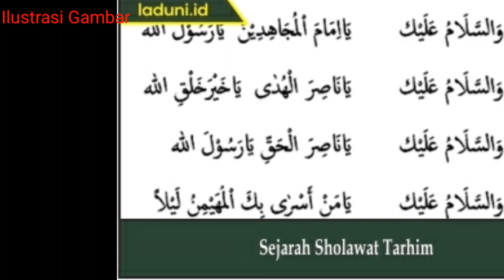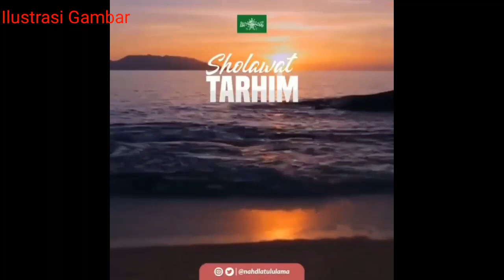Sejarah Singkat Sholawat Tarhim Sebelum Adzan Shubuh Datang Ke Indonesia||Sejarah Islam Indonesia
Shalawat Tarhim diciptakan oleh Syeikh Mahmud Khalil Al-Husshari (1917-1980), seorang qari’ ternama lulusan Al-Azhar.

Beliau merupakan Ketua Jam’iyatul Qurra’ wal Huffadz (organisasi para penghafal Al-Qur’an) di Mesir.

Syeikh Mahmud Al-Husshari memiliki kedalaman ilmu qira’ah dan tartil yang luar biasa. Saking alimnya, beliau sampai dijuluki sebagai Sheikh al-Maqari’ (guru para ahli qira’ah).

Shalawat Tarhim pertama kali sampai ke Indonesia pada akhir tahun 1960an. Saat Syeikh Mahmud Al-Husshari berkunjung ke Indonesia dan diminta untuk merekam Shalawat Tarhim di Radio Lokananta, Solo.

Hasil rekaman tersebut kemudian disiarkan oleh Radio Lokananta dan Radio Yasmara (Yayasan Masjid Rahmat), Surabaya. Dari sinilah Shalawat Tarhim menjadi populer di Indonesia.
Laduni.id
sejarah nusantara yang disembunyikan
sejarah nusantara pdf
sejarah nusantara pada era kerajaan islam
sejarah nusantara pada era kerajaan hindu-budha
sejarah nusantara yang disembunyikan pdf
sejarah nusantara anri
sejarah nusantara sakti group
sejarah nusantara purba
sejarah nusantara indonesia
sejarah nusantara abad 15
sejarah arsitektur nusantara
sejarah awal nusantara pdf
sejarah aksara nusantara
sejarah asli nusantara
makalah sejarah nusantara
artikel sejarah islam nusantara
sejarah nusantara brainly
sejarah batik nusantara
sejarah budaya nusantara
sejarah bus nusantara
sejarah bina nusantara
sejarah bem nusantara
sejarah bersatunya nusantara
sejarah nusantara dan para tokoh dalam perjuangan pendiri bangsa indonesia
sejarah nusantara dan indonesia secara garis besar
sejarah dakwah nusantara
sejarah di nusantara
sejarah dari nusantara
sejarah islam nusantara di indonesia
sejarah islam nusantara dan tokoh-tokohnya
sejarah pelayaran etnis nusantara
ebook sejarah nusantara
sejarah islam nusantara di era modern
sejarah filsafat nusantara
film sejarah nusantara
fakta sejarah nusantara
sejarah nusantara gus muwafiq
sejarah garda nusantara
sejarah gaib nusantara
sejarah garuda nusantara
sejarah hari nusantara
sejarah habaib nusantara
sejarah nusantara yang hilang
sejarah kerajaan hindu nusantara
 nusantara
sejarah nusantara indoliterasi
sejarah nusantara islam
sejarah islam nusantara pdf

sejarah islam nusantara singkat

sejarah terbentuknya jaringan nusantara
sejarah nusantara lengkap
sejarah lemuria nusantara
sejarah lagu nusantara
sejarah lahirnya nusantara
sejarah leluhur nusantara
sejarah kerajaan nusantara lengkap
sejarah islam di nusantara lengkap
sejarah seni lukis nusantara
sejarah nusantara menurut bung karno
sejarah nusantara menjadi indonesia
sejarah nusantara melayu
sejarah musik nusantara
sejarah maritim nusantara pdf
sejarah masakan nusantara
sejarah maritim nusantara
sejarah makanan nusantara
sejarah nama nusantara
sejarah nama nusantara menjadi indonesia
asal mula nama nusantara
sejarah islam nusantara nu online
jelaskan sejarah nama nusantara
sejarah perubahan nama nusantara menjadi indonesia
sejarah berdirinya pt natural nusantara
sejarah perkembangan islam di nusantara nama asli walisongo
sejarah ornamen nusantara
dalam sejarah nusantara perlawanan oleh sultan ini merupakan satu-satunya
dalam sejarah nusantara perlawanan oleh sultan
dalam sejarah nusantara perlawanan oleh sultan ini
sejarah penyebaran islam di nusantara oleh wali songo
sejarah nusantara pra islam
sejarah nusantara portugis
sejarah nusantara pada masa pra dan pasca kemerdekaan
sejarah raja nusantara
sejarah rajawali nusantara indonesia
sejarah relawan nusantara
sejarah rohis nusantara
sejarah rokok nusantara indonesia
sejarah nusantara sebelum islam
sejarah nusantara sebelum masehi
sejarah nusantara secara singkat
sejarah nusantara sakti
sejarah seni nusantara
sejarah nusantara tahun 1942 sampai 1945
sejarah tari nusantara
sejarah tarian nusantara
sejarah terbentuknya nusantara
sejarah teater nusantara
sejarah tafsir nusantara
sejarah ulama nusantara
sejarah ulama nusantara yang menafsirkan alquran
sejarah para ulama nusantara
sejarah asal usul nusantara
sejarah nusantara yang berkaitan dengan para tokoh dalam perjuangan pendiri bangsa indonesia
sejarah nusantara yang berhubungan dengan para tokoh dalam perjuangan pendiri bangsa indonesia